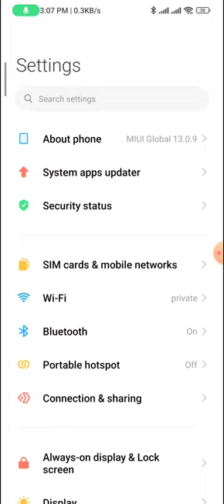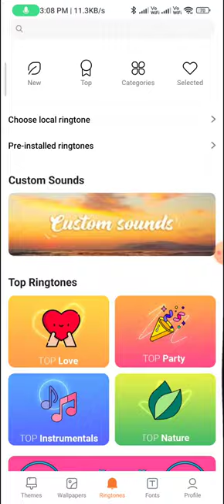How to change the ringtone in redmi note 12 pro